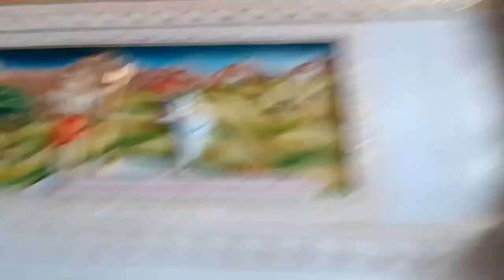सिरे मंदिर जालोर का रहस्य शांतिनाथ जी | योगी आदित्यनाथ जी के गुरु जी | Sire Mandir Jalore Vlog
सिरे मंदिर जालोर का रहस्य शांतिनाथ जी | योगी आदित्यनाथ जी के गुरु जी | sire Mandir Jalore | Rajashthani Vlog

hello guys aaj me aap logo ko rajasthan ka famous temple ka Tour karne wala

सिरे मंदिर जालौर के प्रमुख मंदिरों में से एक है। आपको बता दें कि यह मंदिर जालौर में कलशचल पहाड़ी पर 646 मीटर की ऊंचाई पर स्थित है। इस मंदिर का निर्माण महर्षि जाबालि के सम्मान में रावल रतन सिंह ने करवाया था, जिसे रत्नेश्वर मंदिर के रूप में भी जाना जाता है। पौराणिक कथाओं अनुसार कहा जाता है कि पांडवों ने एक बार मंदिर में शरण ली थी। इस मंदिर तक जाने के लिए पर्यटकों को जालौर शहर से होकर गुजरना होगा और मंदिर तक पहुंचने के लिए 3 किलोमीटर की पैदल यात्रा भी करनी होती है। जालौर की यात्रा दौरान पर्यटकों को सिरे मंदिर के दर्शन के लिए जरुर जाना चाहिए।

Sire Mandir vlog
Jalore travel vlog
Sire Temple Jalore Vlog
rajasthani vlog
marwari vlog
travel vlog
Jalore tour 2022
Sire Mandir tour vlog 2022,
rajasthani vlog 2022,
marwari vlog 2022,
ashu dewasi vlog,
ashu dewasi  comedy,
rajasthani prank,
marwari prank,
sire mandir jalore
Yogi Adithyanath in rajasthan
Yogi Adithyanath
shantinathji bhajan
shantinath ji maharaj
rajasthan history